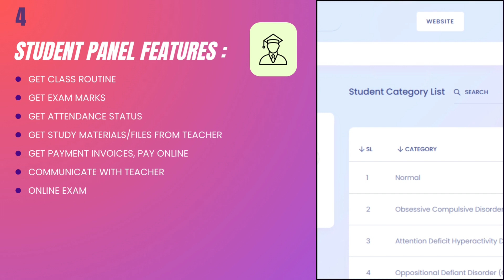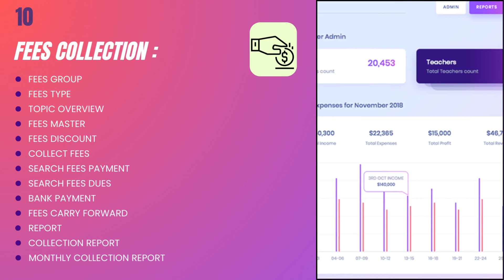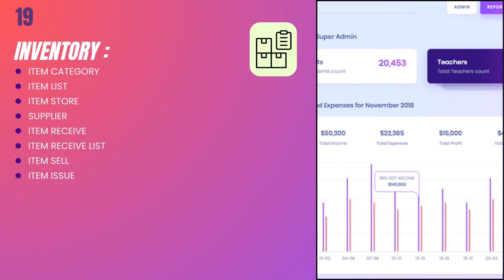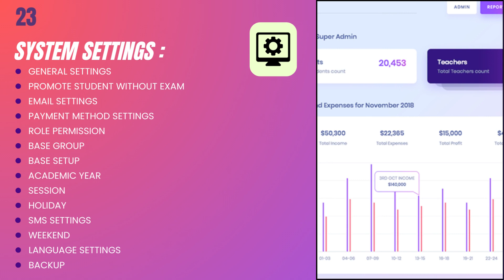Giveaway🚨School management system | free CodeCanyon project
Hello guys, are you looking for Free School management system? Watch complete video and learn about the features on this software.
codecanyon,
codecanyon purchase code crack,
codecanyon earn money,
codecanyon tutorial,
codecanyon ai,
codecanyon app,
codecanyon buy app,
codecanyon best script,
codecanyon business,
codecanyon best selling,
school management,
school management system,
school management system project,
school management software,
school management system project in java,